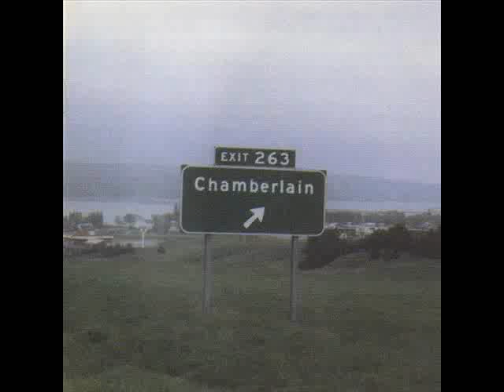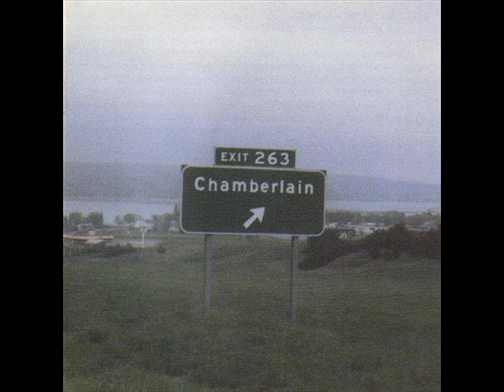Chamberlain - Lovely and Alone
Track1 of the album "Exit 263"

All rights by Chamberlain/ IgnitionRecords/ South Bittersweet Lane